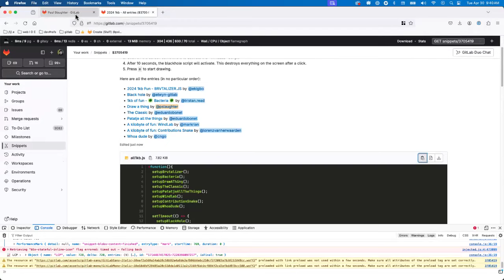Unleash your GitLab's full potential with these easy scripts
The FE department had a 1kb code fun challenge and here's the result of running everyone's scripts. Checkout the below snippet for yourself :)